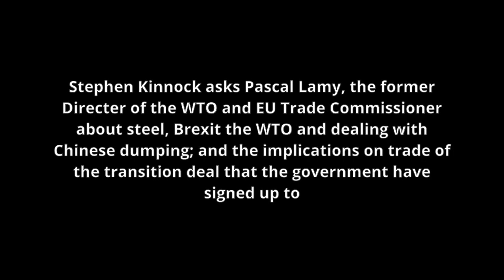Stephen Kinnock asks Pascal Lammy about Brexit & Steel and; trade & transition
Stephen Kinnock asks Pascal Lamy, the former Directer of the WTO and EU Trade Commissioner about steel, Brexit the WTO and dealing with Chinese dumping; and the implications on trade of the transition deal that the government have signed up to